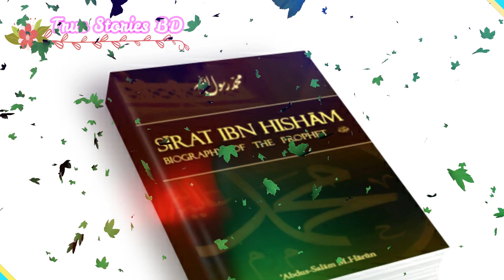নবীজি সঃ। পর্ব-০৪। জন্ম পরবর্তী কাহিনী ও এতিম মুহাম্মাদ সঃ । হযরতের জন্ম ইতিহাস বিকৃতি - Prophet SWA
অনেকেই বলেন, তিনি নাকি জন্মের পরেই সিজদা দিয়েছিলেন। কেউ বলেন কলিমা তৈয়ব পাঠ করেছিলেন। ইত্যাদি ইত্যাদি আরও অনেক কিছুই শুনি। এসব তথ্যের সোর্স কোথায়? তাঁরা কী তাঁর জন্মের সময়ে সেই ঘরে উপস্থিত ছিলেন? না থাকলে জানলেন কার কাছ থেকে? কারন জন্মের সময়ে যারা সেই ঘরে ছিলেন, তাঁরা কেউ এমন তথ্য দেননি।

আর যদিও বা তাঁদের ধারনা সত্যি হতো, তাহলে নবী (সঃ) শৈশব থেকেই জানতেন যে তিনি স্পেশাল চাইল্ড। বড় হয়ে নবী রাসূল জাতীয় কিছু একটা হবেন, নিশ্চিত। তাহলে যে রাতে ওহি নাজেল হলো, সে রাতে কেন নবীজি(সঃ) প্রচন্ড ভয় পেয়ে গিয়েছিলেন?
তারচেয়ে বড় কথা, তিনি কেন বুঝতেই পারেননি কী ঘটছে? খাদিজাকেই (রাঃ) কেন বলতে হলো, "আপনার কাছে শয়তান নয়, ফেরেশতা এসেছিল।"

এবং ওরাকা ইবনে নওফলকেই (রাঃ) কেন বুঝাতে হলো, "আপনিই আখেরী জমানার নবী!"

আসুন নিজে সত্য জানি শেয়ার করে অন্যকেও সত্যি জানিয়ে দেই!

We regularly upload Top 10, Mystery of the world, Mysterious Video, Unsolved mystery, Top Unsolved Mystery, Top Mystery about Earth, Mysteries Science Hasn't Solved, Unsolved mystery of the world, Unexplained Mystery, Unexplained mysteries, World most mysterious place Video, Unsolved story video.